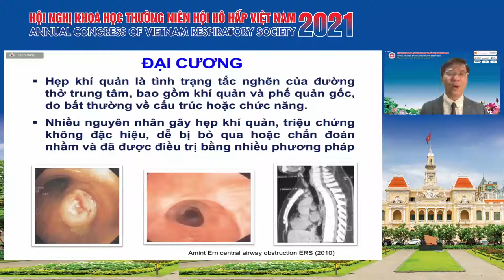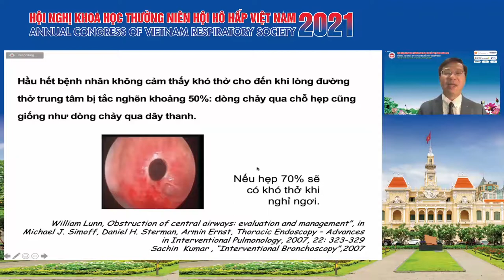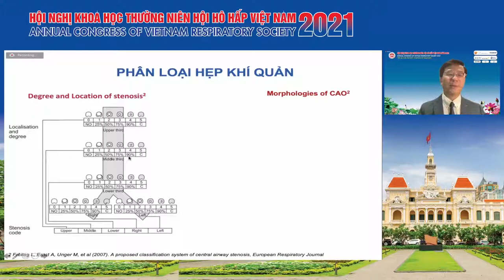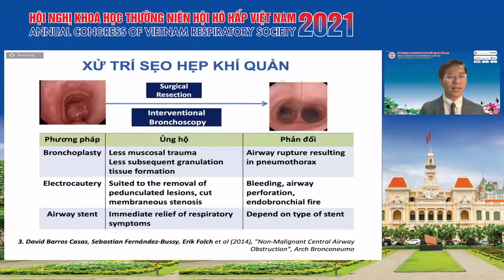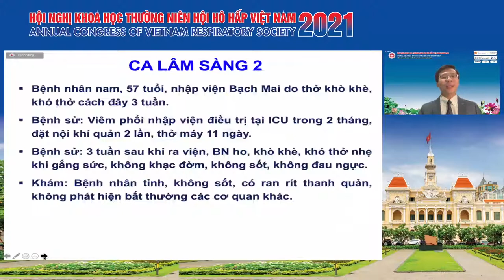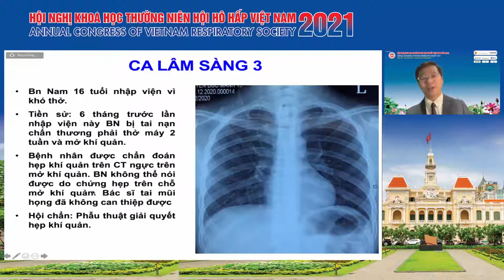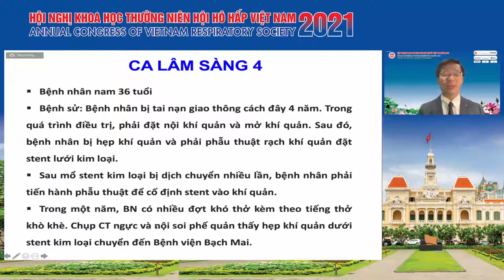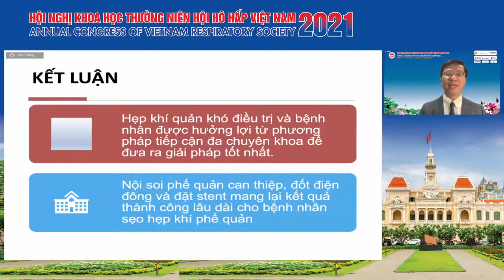Quan điểm điều trị hẹp khí quản bằng nội soi can thiệp